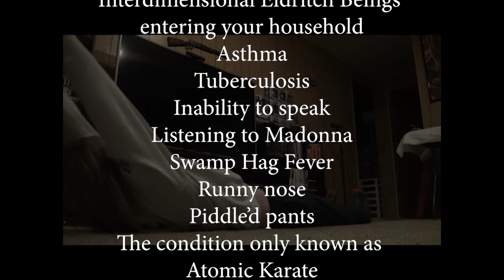The Perfect Product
Inspired by TWRP

I made this for a school video project, so the production quality is not high, as are the rest of my videos.

Credits:
Jason Hahn: Actor / Voiceover / Director / Writer
Rob Contor: Cameraman / Corpse